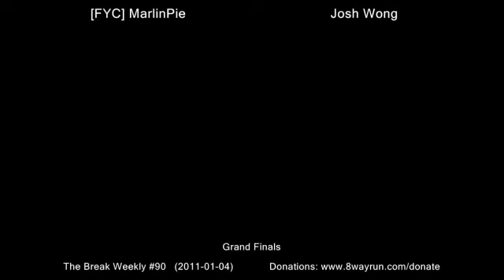The Break Weekly #90 - GF - [FYC] MarlinPie VS Josh Wong.f4v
Want Jaxel to stream one of your tournaments? Contact him on SRK or 8WR to learn how to hire him.